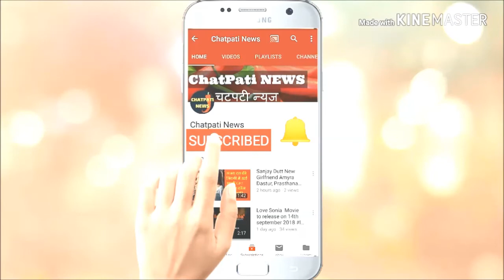Namak | Kranti Prakash Jha | Gul Khan | Star Plus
Producer Gul Khan is set to present a new show titled as Namak and is scheduled to air on Star Plus for now.

Actor Kranti Prakash Jha, who is best known for his role in the film M.S. Dhoni - The Untold Story has been roped in to play the male lead. The show will have a Bhojpuri flavour to it.